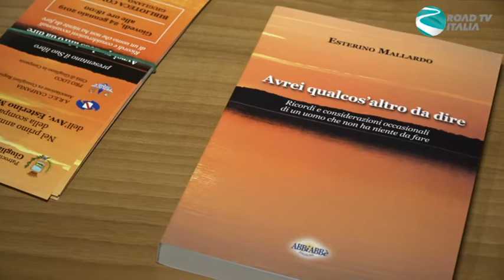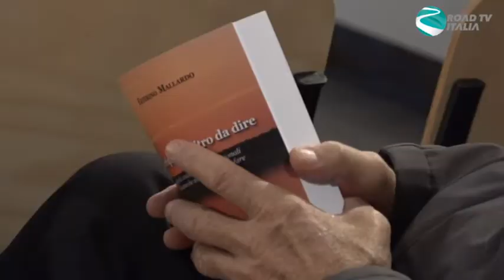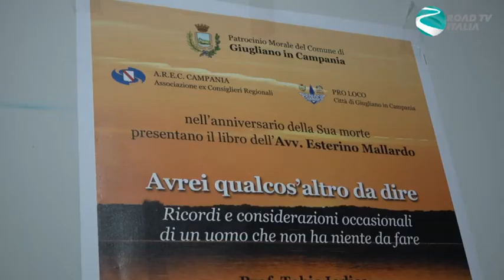Presentazione libro "Avrei qualcos'altro da dire" di Esterino Mallardo